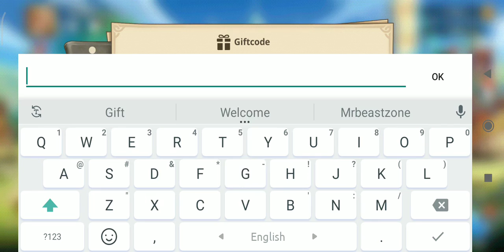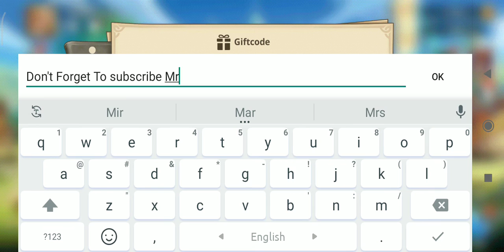Summoners Era 2 New Gift Code May 2021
GAME FEATURES:

*Old-school Idle RPG:
Leave your heroes AFK training on their own arena while you’re not around.
Enhance your skills as a summoner.
Collect heroes and items to assemble the strongest team.

*Huge Number Of Heroes:
With 6 factions, more than 150 heroes, and 4 specific skills each.
There are countless strategies to try.
We will also have hero's skins available soon.

*Addictive Contents & Features:
From Dungeons to Towers, AFK from Arena to Raid, there will be tons of amazing features that are waiting for you to enjoy exploring!

*Guild & Guild Wars
Having more fun with other players around the world!
Compete with other Guilds across servers to win Global Awards.

*Battle Arena
Show everyone your best AFK squad by defeating all other players in the Arena.
Time for some serious AFK strategy calculation to reach the top!